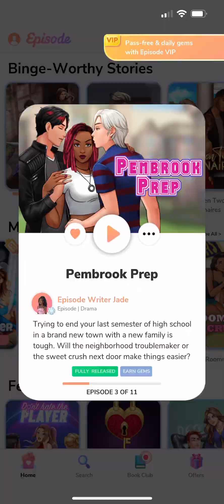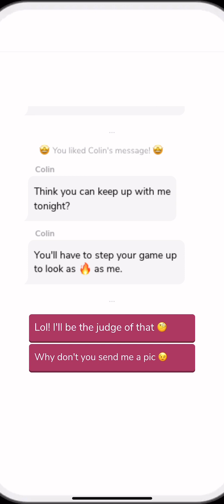Pembrook Prep Part 3 - Episode Choose Your Story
On today's video we are playing Pembrook Prep on the Episode Choose Your Story app! Trying to end your last semester of high school in a brand new town with a new family is tough. Will the neighborhood troublemaker or the sweet crush next door make thing easier?

Pembrook Prep | Episode 3 with all Gem Choices | Episode choose your story |

AUTHOR: @episode_writter_jade